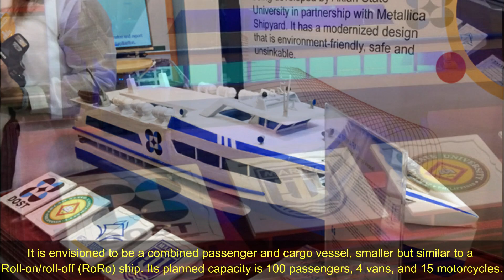DOST Hybrid Trimaran - 1st IN THE WORLD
In about half a year, the world will be seeing its first ocean wave-powered boat, a hybrid trimaran currently being built in Aklan.

During a media event last month, Department of Science and Technology (DOST) Secretary Fortunato de la Peña said it is “environment-friendly, safe and unsinkable.”

The Hybrid Trimaran Project, known fully as the "Hybrid Trimaran Fast Craft Passenger Cargo Vessel using Multi-Engine and Alternative Energy Source from Ocean Waves",[1] was a concept by Filipino engineer Jonathan Salvador of Metallica Consultancy